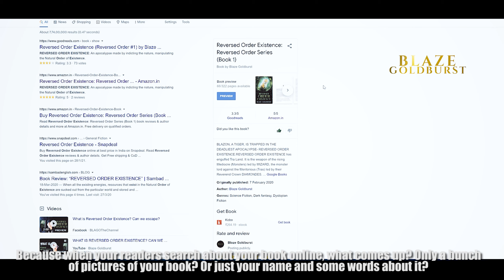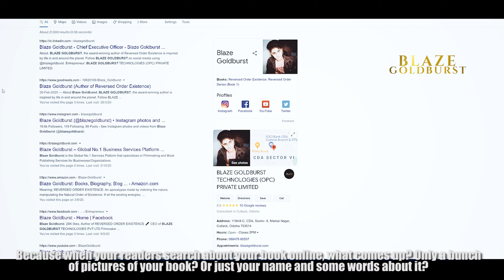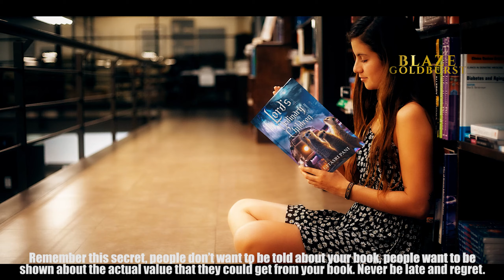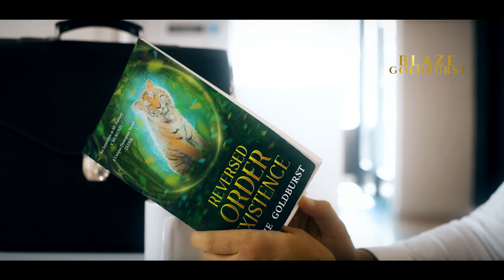Book Marketing with Book Explainer Video: How to Reach More Readers with Your Book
Best Tools and Software for every Author in their writing career

💻✅(Hostinger): Cheapest Web Hosting, Best Managed Hosting for WordPress, Website for the Author, Publisher & Business
🚀 ✅(Publisher Rocket): Promote & Rank Amazon KDP Books, Best Keyword Research Tool for the Author

Every AUTHOR should invest in BOOK EXPLAINER VIDEO | Book Marketing Experts | BOOK MARKETING AGENCY | reversedorderexistence.com

Have you ever thought why your book after its publication gets lost in an ocean of other books? Have you ever wondered why people cannot know about your book? Do you feel you can answer every person who asks you about your book? No, you are a human, not a machine. But you did a mistake, a big mistake that should be cured in time.
You didn’t understand the value of a Book Explainer Video. How video content could be an asset for your book? Because when your readers search about your book online, what comes up? Only a bunch of pictures of your book? Or just your name and some words about it?

✅📘 (TOP BOOKS THAT MUST NEVER TO BE MISSED!) ✅📘

✅Chronicles From Around The World
✅These Walls will Fall
✅The Storm
✅Experiment X
✅Everyone Loves A SUNNY PUG
✅Transitions - Maximizing life’s processes of growth and development
✅Steven and Dog
✅The Indelibles
✅Quick Money
✅Deeply Concerned
✅Big Money
✅The Power of Dreaming
✅The Dark Spectrum
✅The Gift
✅Crime Within
✅Das Konto
✅Train Wreck 21
✅The Weeping Love
✅Trial of Love
✅Experiment X: Alternate
✅Africa at a Glance: Africa in the Bible